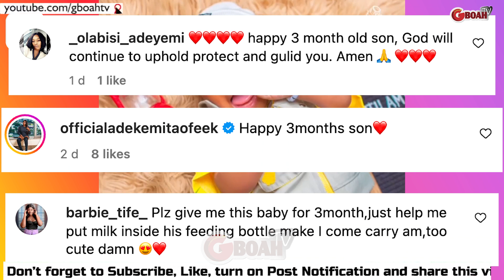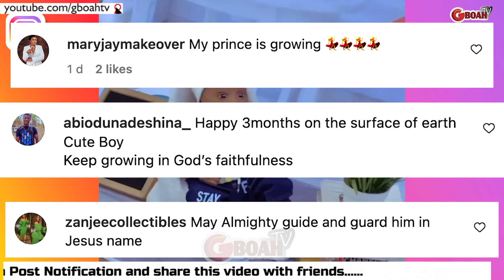Actress Asabi, Singer Portable's 4th Baby Mama,Throws Big Bash As Son Turns 3 Months Old